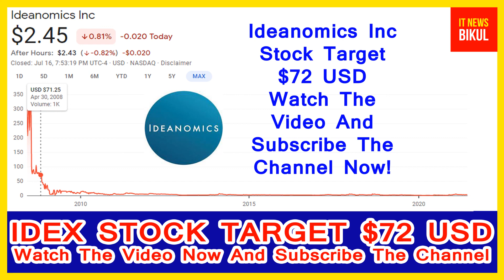IDEX Stock - Ideanomics Inc Stock Price Prediction | IDEX Stock Breaking News Today